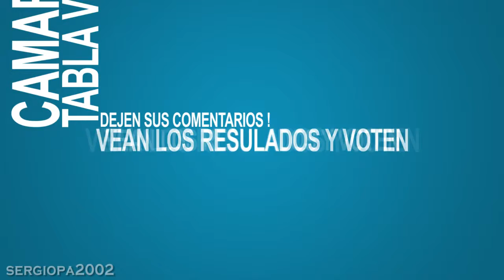Q&A Cual es la mejor tecnología futurista en la película Volver al futuro?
Hola amigos, este es un nuevo vídeo de la serie "Cual es TU opinión" donde ustedes deciden y comparten opiniones. Por favor dejen sus comentarios en este vídeo, vean los resultados, y voten presionando el link disponible al final.